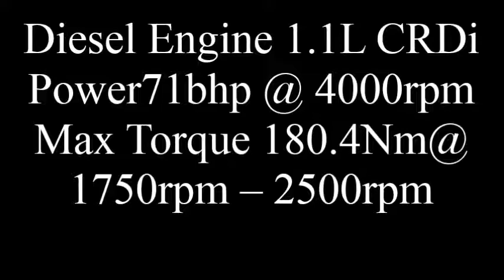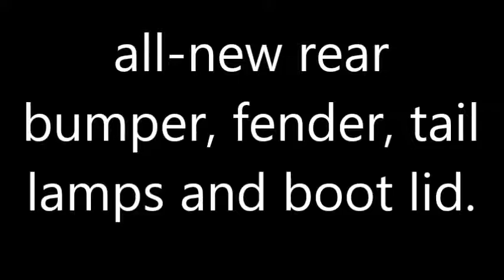New Hyundai Xcent 2017 Interior Exterior and Price Specifications